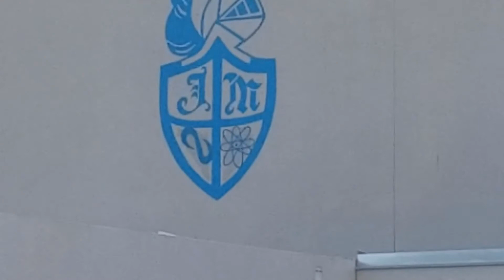MartiMAST Halloween Sketch Legend of Michael Meyers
Legend of Michael Meyers Halloween sketch
Jose Marti MAST 6-12 Academy TV Production period 1